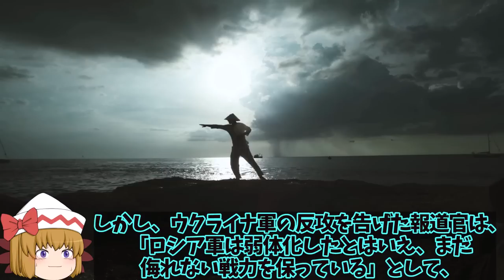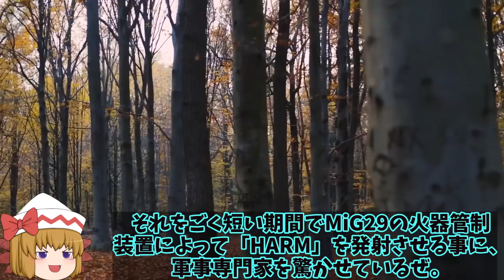【ゆっくり解説・軍事News】烏軍南部ヘルソン州で逆襲開始か！ヘルソンの複数の村ついに奪還露兵撤退へ？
1、2022年8月29日、ウクライナ軍の報道官が、「ロシア軍に占領されていた南部地域の奪還に向けて、ウクライナ軍が本格的に反攻を開始した」と明らかにしたみたい。

2、他にもウクライナのメディアは「ヘルソン州でロシア軍が敷いていた第１防衛線を突破した」とし、AFP通信などは「ウクライナ軍が計画的に強力は攻撃を実施して、ロシア軍の防空システムなどを破壊した」とのヘルソン州知事顧問の話を伝えているぜ。

1、アメリカのCNNも「ウクライナ軍が夜間に作戦を開始して、ロシア軍陣地や後方へも大規模な砲撃を実施し、ヘルソン市近郊で４つの村を奪還した」として、「ウクライナ軍の主要目標は州都ヘルソン市奪還である」である事をウクライナ軍の情報筋が明らかしたと報じているね。

3、各メディアがウクライナの反攻を報道しているんだね。
一刻も早い戦いの終結を、全世界の市民は願っているんじゃないかな。

1、そうだね。さて今回は、ウクライナ軍が南部で反攻開始した事について、詳しく解説していくよ。

引用・転載「出典：海上自衛隊ホームページ」
引用・転載「出典：航空自衛隊ホームページ」
引用・転載「出典：陸上自衛隊ホームページ」